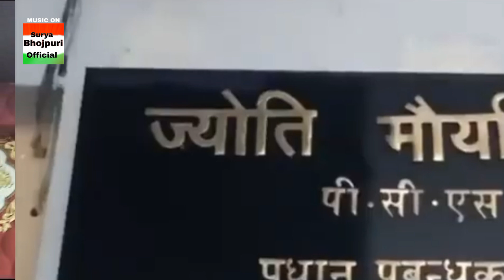Videos ज्योति मौर्या मनिष दुबे दोहा | Jyoti Maurya Manish Dubey Doha | Vashisth Pathak | Hindi Doha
Videos ज्योति मौर्या मनिष दुबे दोहा | Jyoti Maurya Manish Dubey Doha | Vashisth Pathak | Live

 ¶ This Album About ¶
● album: Jyoti Maurya Manish Dube Doha
¶  Song:Jyoti Maurya Manish Dube Doha
► Singer: Vashisht Pathak
∆ Lyric: bedacharya Pathak
► Label / Company :- Surya Bhojpuri Offical
► Producer :- Surydev yadav
► Company Brand :-Surya Bhojpuri Offical
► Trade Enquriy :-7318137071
► Surydev Yadav Surya
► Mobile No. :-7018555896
► Thanks Foatching Our Channel.

[ HD] [HQ] One of the best Songs of Bhojpuri And Hindi
Must see , share to others and subscribes the channel "Surya Bhojpuri Offical " for regular updates of best videos.this is very popular song in India listener in all over world